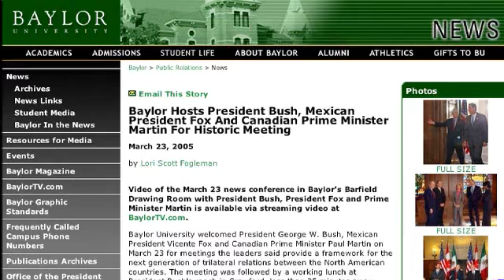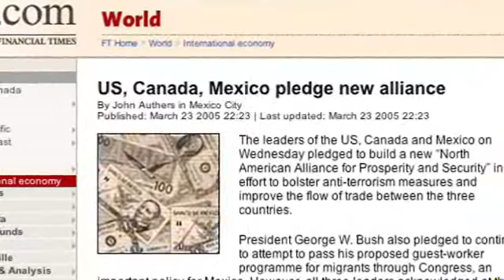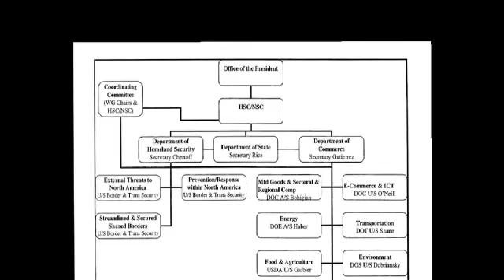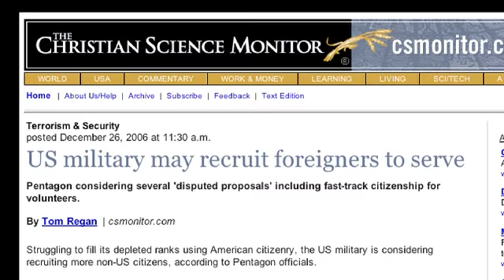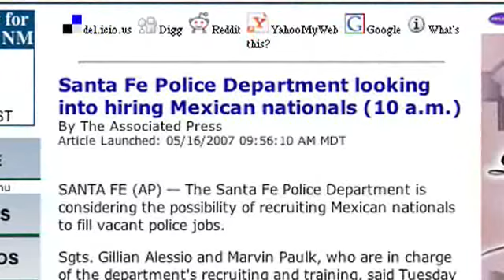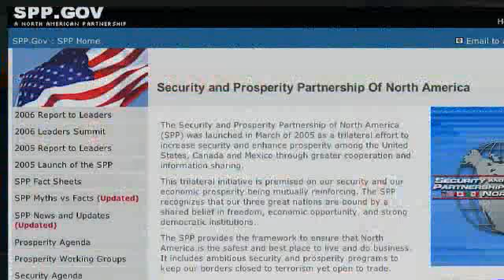Endgame: Blueprint For Global Enslavement 6 of 14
For the New World Order, a world government is just the beginning. Once in place they can engage their plan to exterminate 80% of the world's population, while enabling the "elites" to live forever with the aid of advanced technology. For the first time, crusading filmmaker ALEX JONES reveals their secret plan for humanity's extermination: Operation ENDGAME.